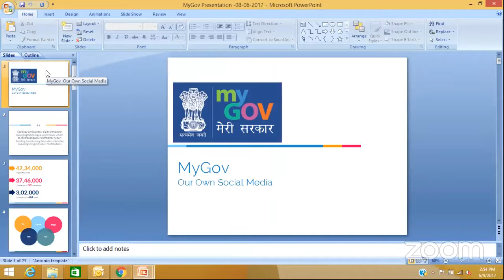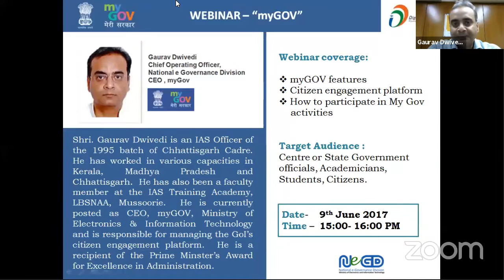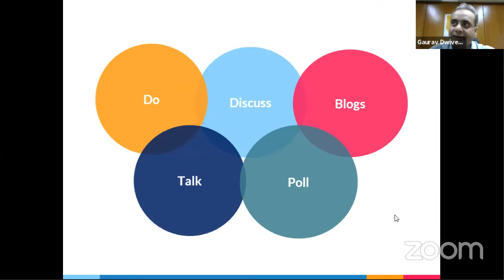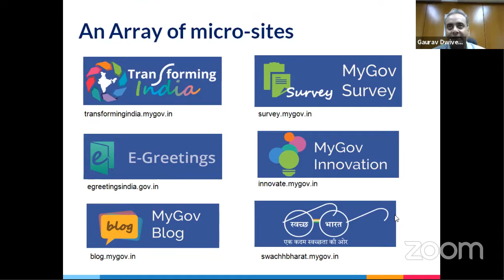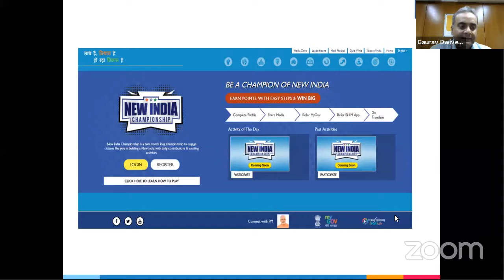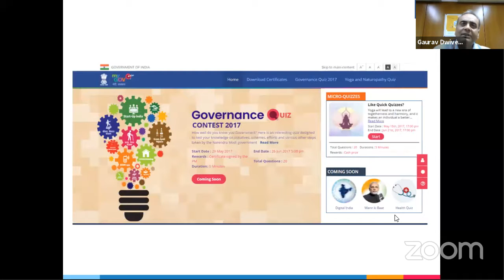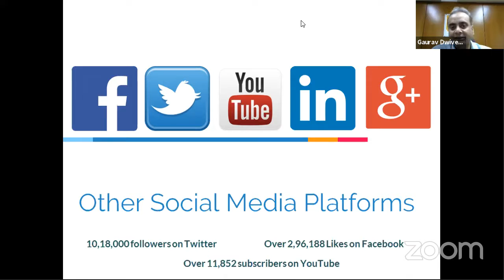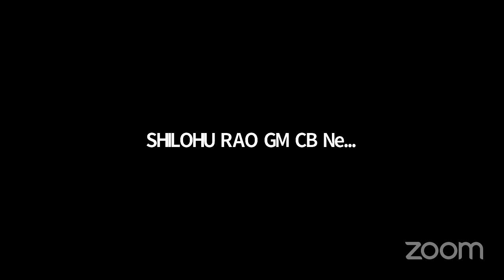Webinar with CEO MyGov, Shri Gaurav Dwivedi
Webinar with CEO MyGov, Shri Gaurav Dwivedi on three years of MyGov India.